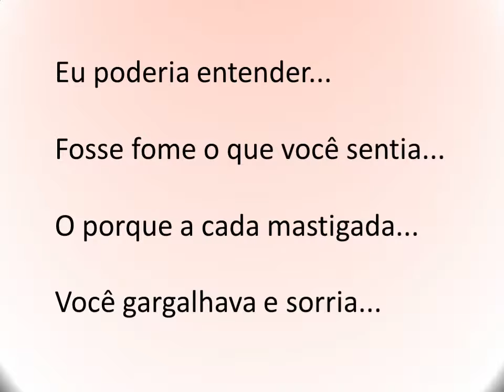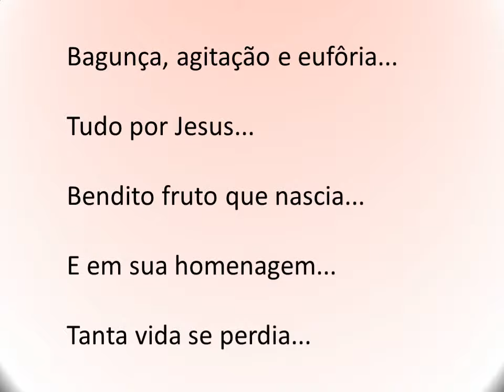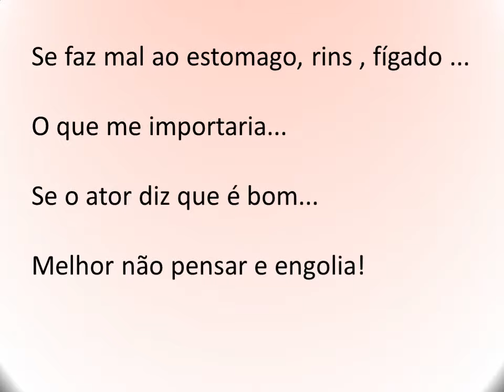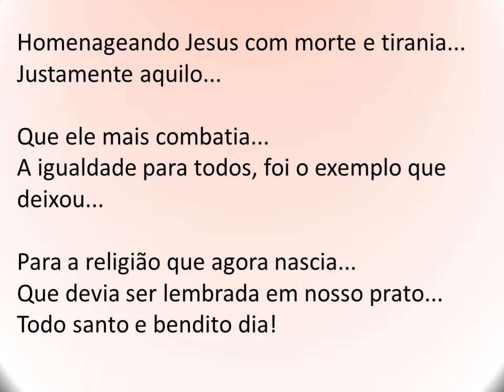Natal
Poema de Natal